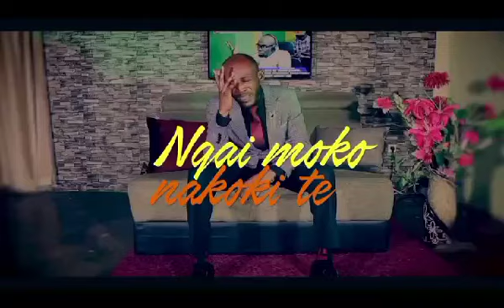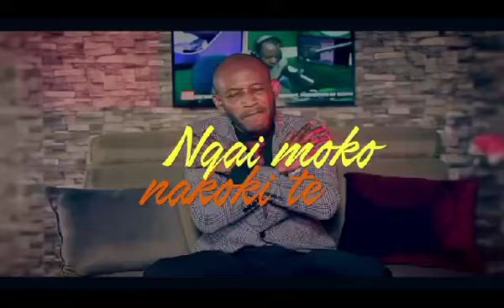NGAI MOKO NAKOKI TE / NATICHE EKANDA / ADORATION EN LINGALA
PARTAGER ET LIKER LA VIDEO